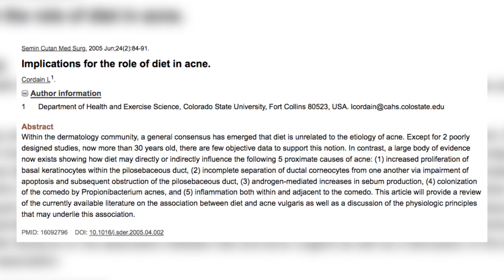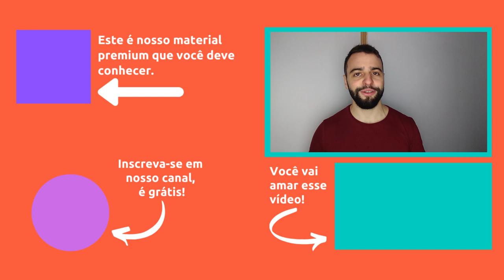Como Curar ACNE Com Alimentação: o que comer para acabar com espinhas? | Estratégias Comprovadas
ACNE e espinhas — será que o que você come influencia a saúde da sua pele?

Pode apostar que sim!

A acne é uma condição que afeta até 80% das pessoas nas sociedades ocidentais.

Porém, existem alguns alimentos que influenciam diretamente a aparição de espinhas, a inflamação da pele, e muito mais.

Porque a acne é um problema HORMONAL - e é por esse motivo que uma estratégia alimentar que otimiza seus hormônios vai permitir a você se livrar da acne.

Mesmo que você não queira gastar dinheiro com pomadas, remédios caros e com efeitos colaterais, e suplementos que não funcionam.

Neste vídeo, eu vou revelar exatamente:
- quais ALIMENTOS EVITAR para se livrar da acne,
- quais ALIMENTOS CONSUMIR para melhorar a saúde e beleza da sua pele, e mesmo
- qual a verdade sobre alguns SUPLEMENTOS (quais FUNCIONAM e quais NÃO FUNCIONAM).

Seguindo as dicas deste vídeo, você vai transformar completamente a saúde da sua pele em menos de 30 dias.

Sem ter que tomar roacutam (Isotretinoína) - nem outros remédios cheios de efeitos colaterais.

Assista a este vídeo até o final para ter a melhor pele da sua vida.

Dica: Conheça o Programa "De Cara Limpa" - que fala sobre alimentação, e muito mais, para se livrar da ACNE hormonal